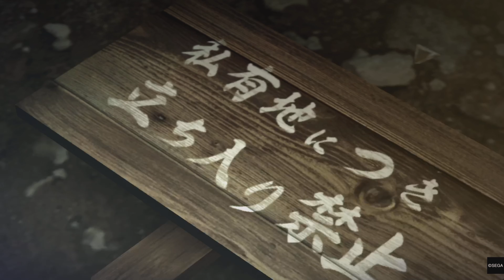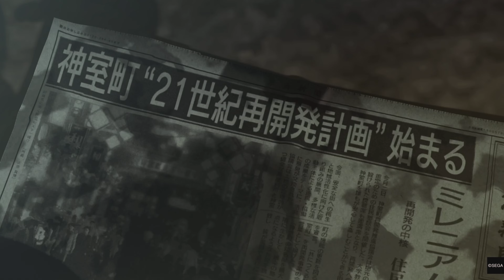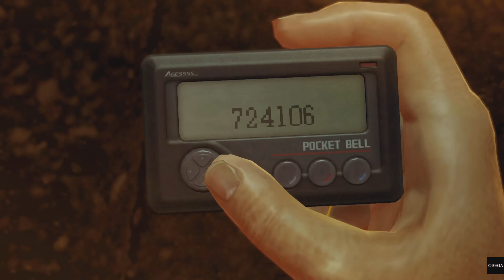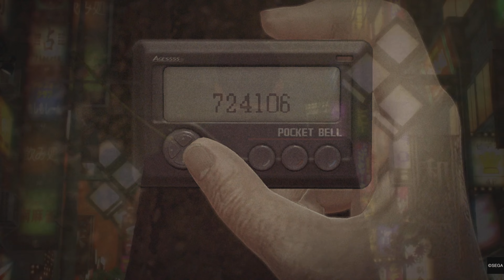Yakuza 0 - Kazuma Kiryu set up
Yakuza 0